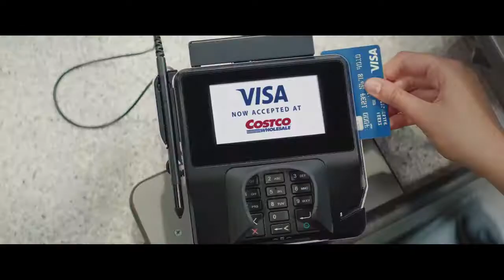Visa / Costco 'The Shopping List' Music by Skeleton Suit for Barking Owl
Visa / Costco
"The Shopping List"